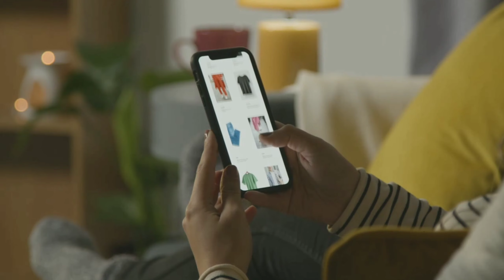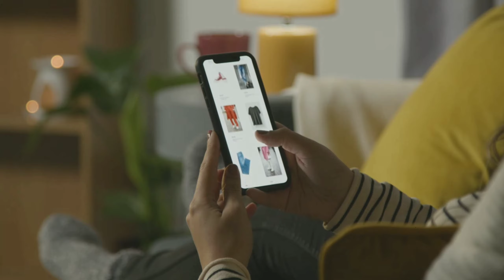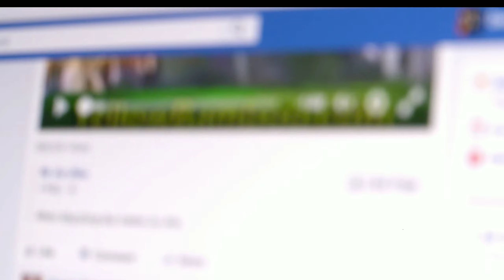ಮೋಸ | These are the amazing scams that online companies do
In this video, I'm going to show you, | Today's famous technologies told in science fiction | ಮೋಸ | These are the amazing scams that online companies do |

Our channel is about Science & education . We cover a lot of cool stuff like Historical place, Science, facts, Horror stories, etc...

Day by Day Science and technology increasing and improving Im trying to explain about science and technology and teach you Unknown science Related research

Stay tune and support me